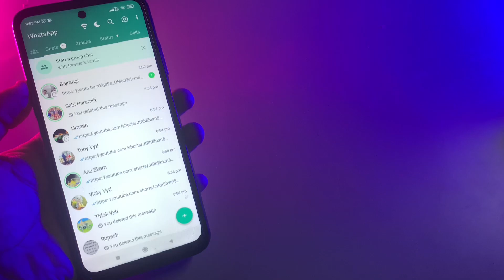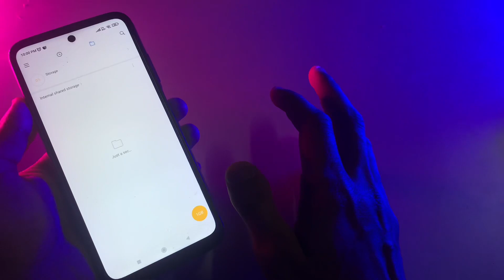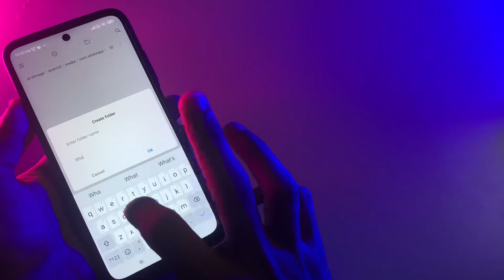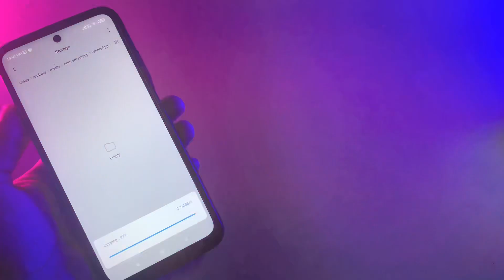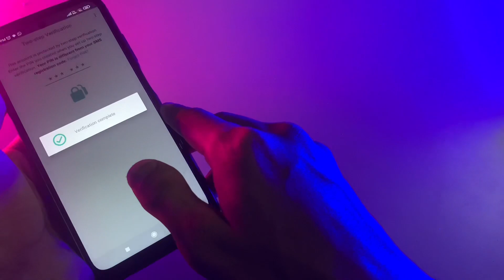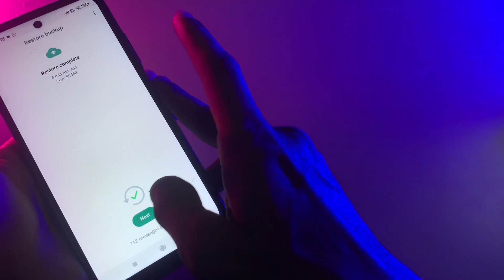Fully Guarantee 🔥 | Backup gbwhatsapp To Normal whatsapp | gbwhatsapp Chat backup kaise kare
Hi

Social